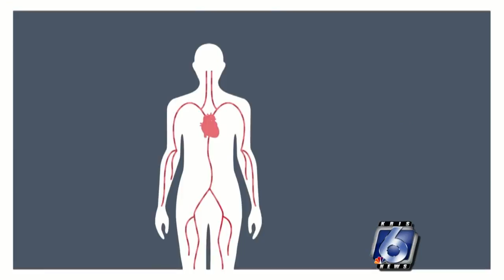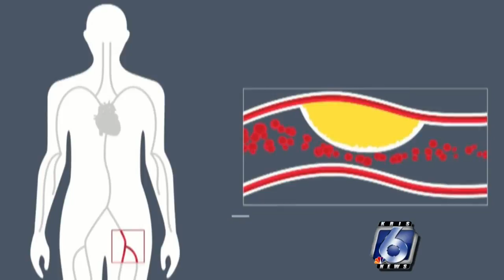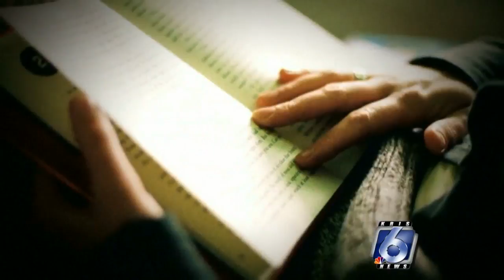Sleeping less than six hours can provide serious heart attack and vascular risks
If you’re one of the millions of Americans who aren’t getting enough sleep, a newly released study found that people who get less than six hours of sleep a night have an increased risk of atherosclerosis.